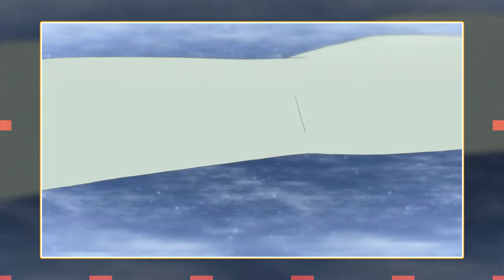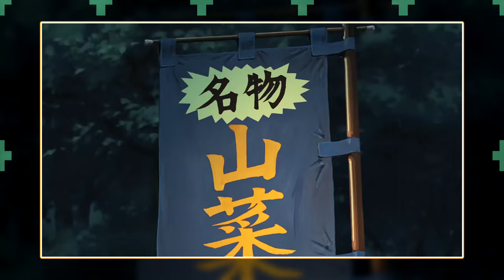NARODZINY 10-OGONIASTEGO | ocenianie arców #42 (odc 378-388, 391-393, 414-421, 424-431 N Shippūden)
00:04 Odcinek 378
01:11 Odcinek 379
02:31 Odcinek 380
03:04 Odcinek 381
03:53 Odcinek 382
04:38 Odcinek 383
05:24 Odcinek 384
06:30 Odcinek 385
07:22 Odcinek 386
08:26 Odcinek 387
09:22 Odcinek 388
09:36 Odcinek 391
10:21 Odcinek 392
11:21 Odcinek 393
12:01 Odcinek 414
13:03 Odcinek 415
13:44 Odcinek 416
14:14 Odcinek 417
14:41 Odcinek 418
15:13 Odcinek 419
15:44 Odcinek 420
16:26 Odcinek 421
17:22 Odcinek 424
18:12 Odcinek 425
19:19 Odcinek 426
19:57 Odcinek 427
20:30 Odcinek 428
21:06 Odcinek 429
21:34 Odcinek 430
22:22 Odcinek 431
23:11 ARC

Muzyka: (FREE FOR PROFIT) Money - Boom Bap x LoFi Type Beat